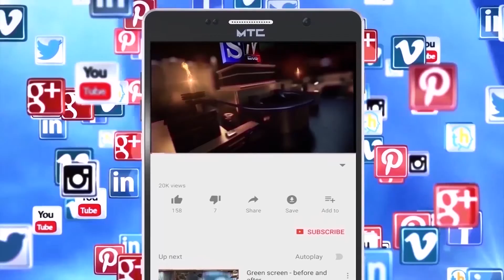ಪವಿತ್ರ ತ್ರಿವೇಣಿ ಸಂಗಮದಲ್ಲಿ ಅಕ್ಟೋಬರ್ 13, 14, 15 ಮತ್ತು 16 ರಂದು ನಡೆಯಲಿದೆ